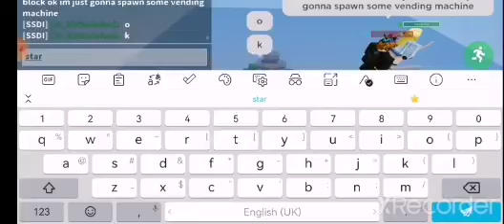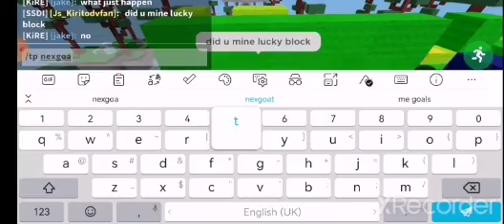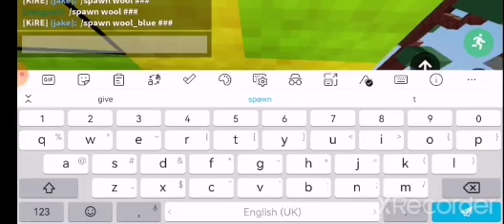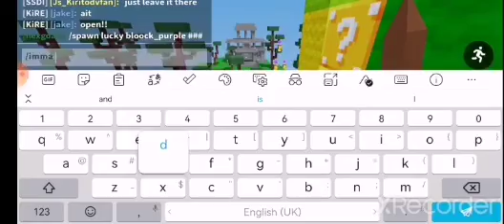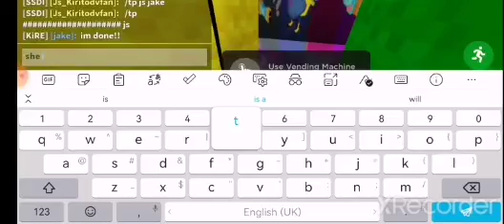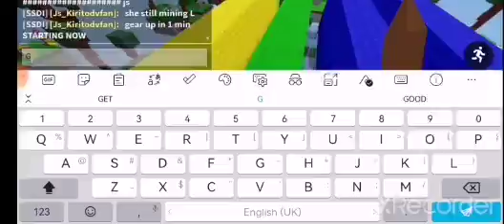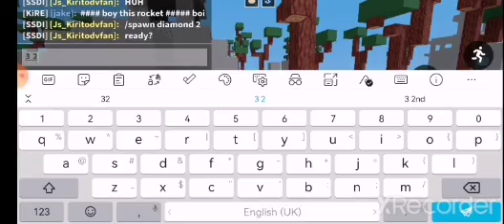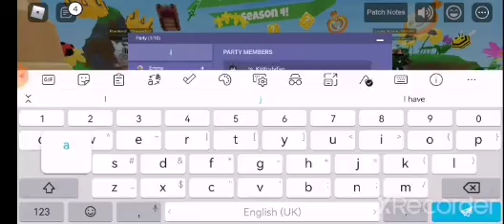playin wit my sis pt 3...